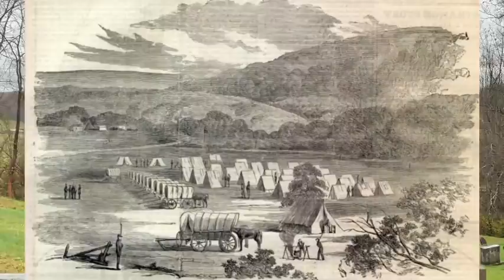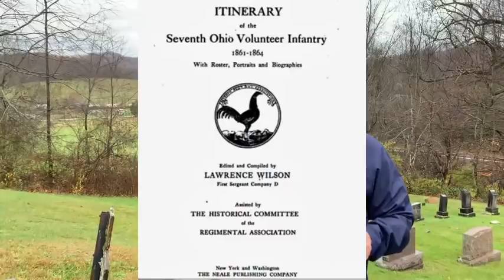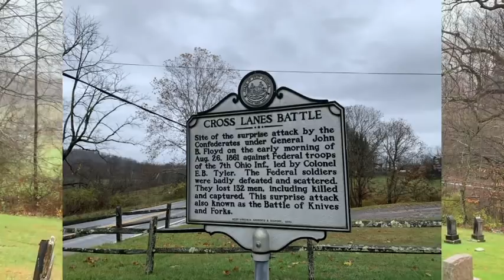The Battle of Kessler’s Cross Lanes: Civil War West Virginia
The August 1861 Battle of Kessler’s Cross Lanes was the prelude to the Battle of Carnifex Ferry. Join Kris White as he details this overlooked Civil War site in West Virginia, that was one of the few bright spots for the Confederacy as they grappled for control of “Western Virginia.”

Look for our numerous videos on YouTube over the next week, and special thanks to all the donors who helped make this trip possible!